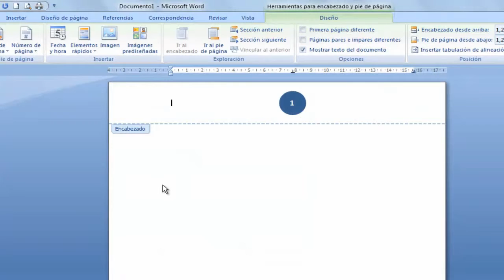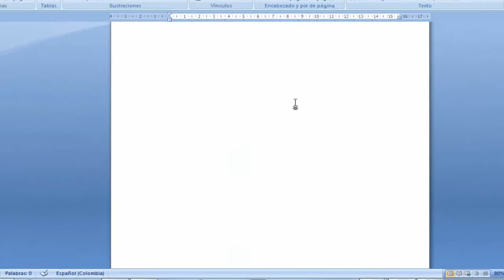Word, miesto číslo alebo písmeno na stránky, vymenovať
Word, miesto číslo alebo písmeno na stránkach, zoznam
1.. Ako Word 20101 zoznamu páginasen. Prejsť na Insertar.2 menu. Kliknite na
Počet Page3. Pre číslovanie nezačína na jeden záťah pre možnosť
Formátovanie čísla stránky. V apríli. Vyberte číslo, z ktorého ste
chcete začať.
Dva. Ako fromthe zoznam v dokumente strán 1. Umiestnite kurzor
na úvodnú stránku Dese. Dva. Prejdite na kartu Rozloženie stránky. Tri.
Vyberte možnosť skoky a vyberte Ďalšia stránka.
Tri. V apríli. Prejsť na Insertar.5 kartu. Vyberte hlavičky alebo päty
podľa toho, kde chcete číslo. Júna. Vyberte Upraviť
Upraviť hlavičku alebo pätu drop-down menu. Júla. V oddiele
Návrh kliknite na odkaz na predchádzajúce tlačidlo Zakázať. V auguste.
Teraz už len stačí odstrániť čísla oddielov, ktoré nechcú mať.